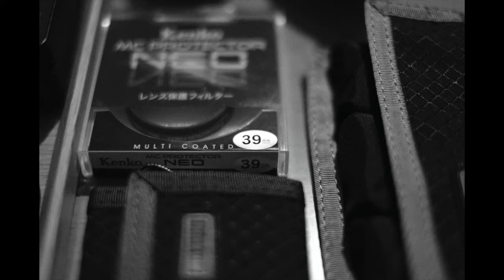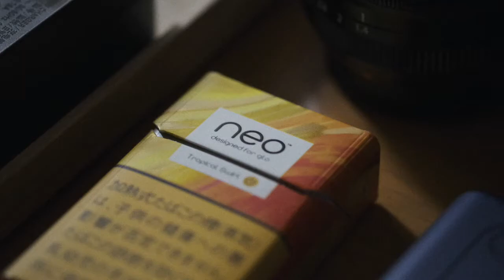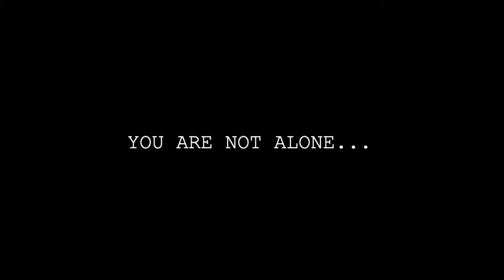X-Pro3で綴る、僕の日常。／My everyday scenery taken with X-Pro3.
かならず
夜は明けます。。。

目を瞑って
ゆっくりと呼吸してみてください。

あなたは
ひとりではありません。大丈夫です。

かならず
助けてくれる人が現れます。
心配しないで。安心して。

疲れたら
いっぱい休んでください。。。